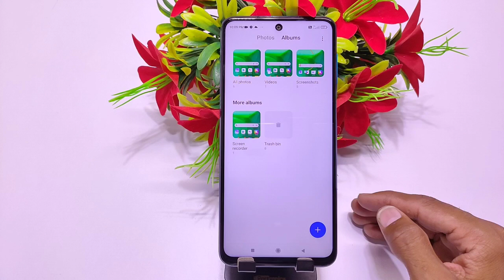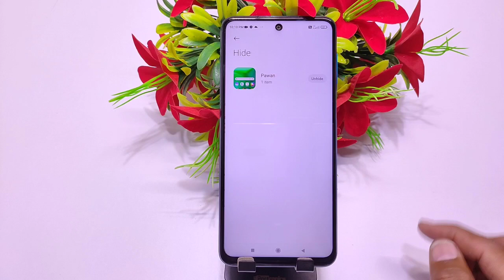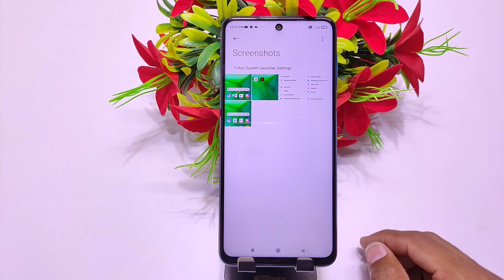Poco X4 Pro Hide Photos , How To Hide Photo And Video in Poco X4 Pro